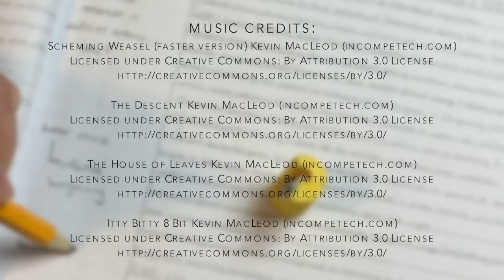ChloeN The Pencil and the Sharpener POV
This is a student video